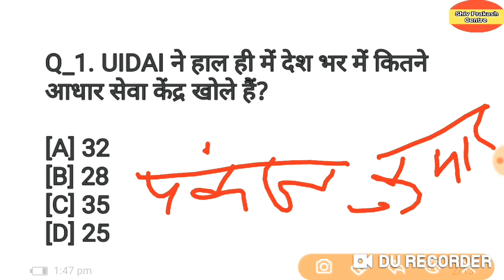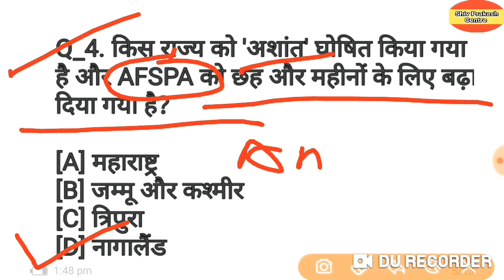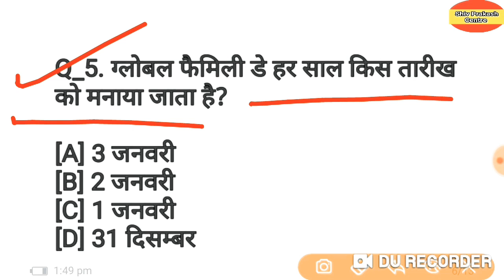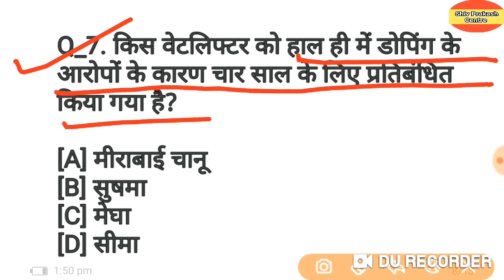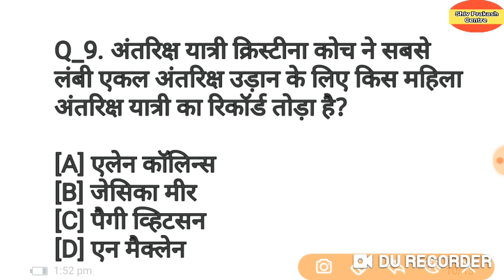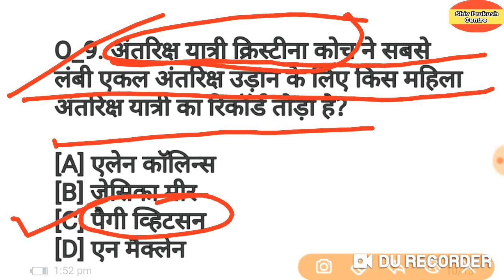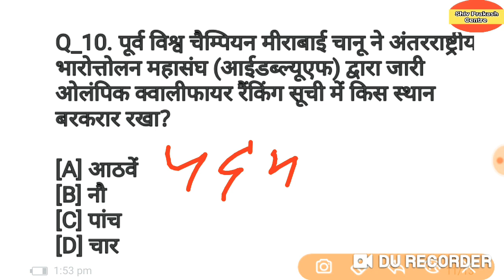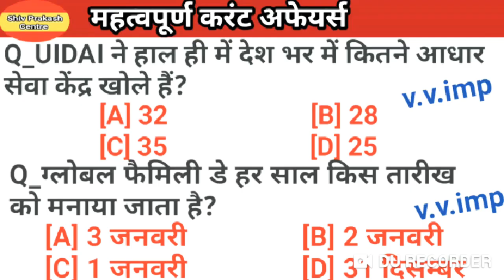MOST IMPORTANT Current affairs/upsc/ssc/railway/banking/otherwise exam